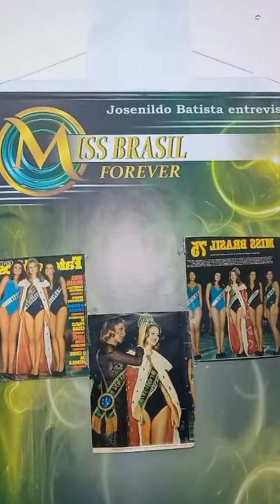Miss Brasil 1975 Ingrid Budag, Live em 21/12/2021.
Entrevista com várias misses brasileiras.